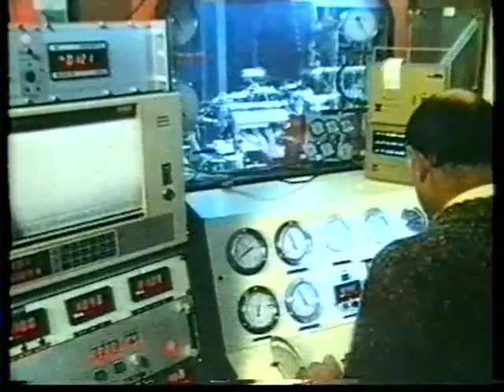Lancia S4 Développement Mespiecesauto.com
Le développement de la Lancia S4 banc moteur, réglages...
Retrouvez vos pièces sur Mespiecesauto.com, reproduction de pièces sur mesure, cylindres, bielles forgées, joint de culasse, coussinets...
Toutes pieces sur mesure